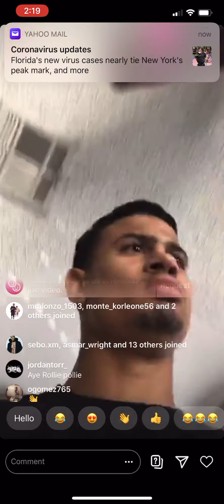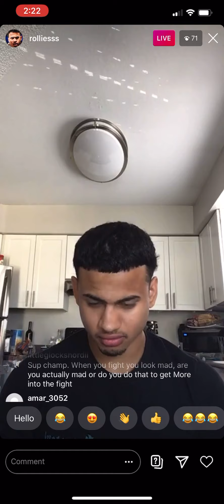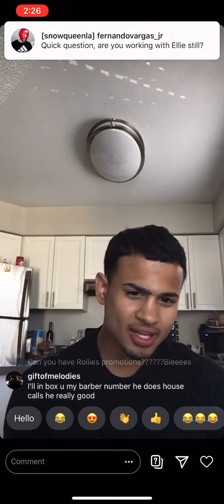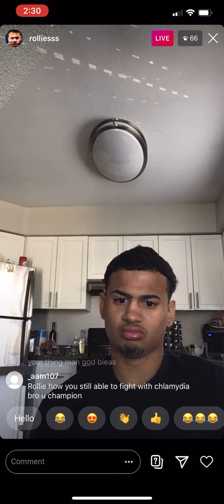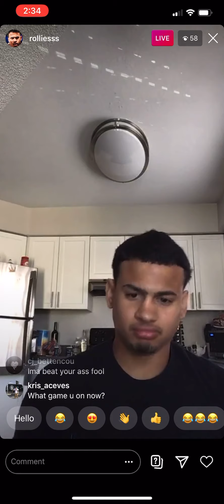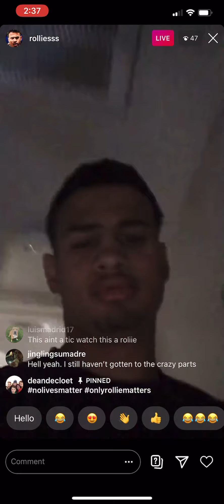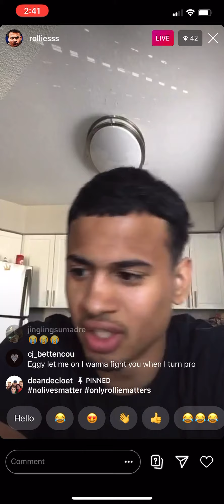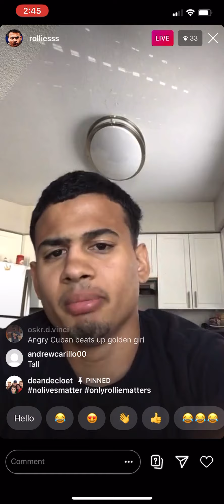Rolly live on ig - Esnews boxing